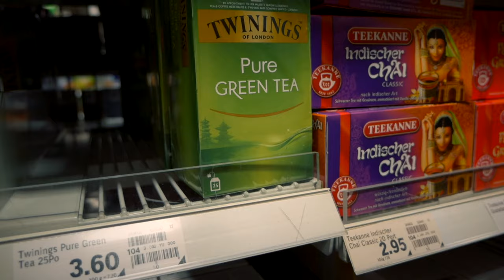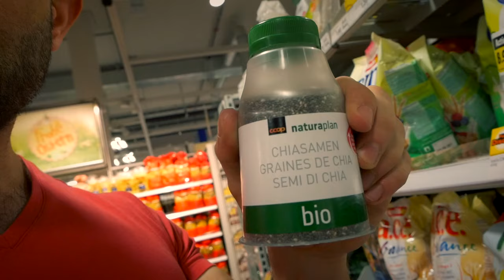TOP 5 FAT BURNING FOODS // A DAY IN MY LIFE // MARCO LATERZA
►► ► 20$ OFF ON YOUR SWOLE O´CLOCK ORDER